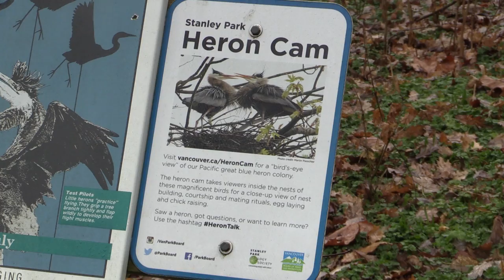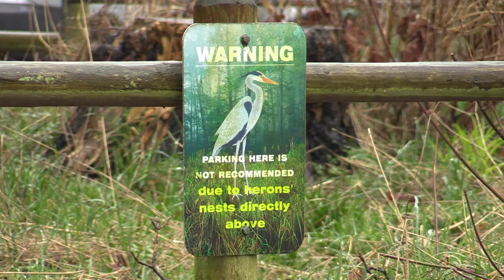Herons return to Stanley Park for 20th consecutive year | Vancouver Sun